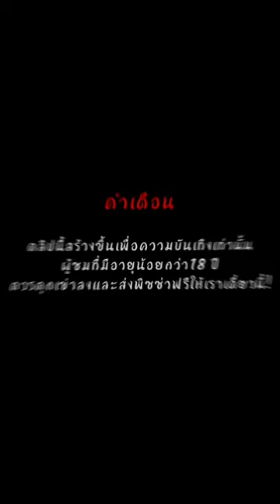สล็อตวอเลท สล็อตเว็บตรง สล็อตแตกง่าย : เสี่ยงเบทสูง แตกเป็นแสน100k!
Wild Coaster มาใหม่ล่าสุด 2022 ธีม สวนสนุก Shockventures ขึ้นชื่อเรื่องเครื่องเล่นสุดหวาดเสียว และอาหารอันน่าทึ่ง เกมสล็อตสุดหวาดเสียวทำเงินหลักล้านแห่งปี 2022 เข้ามาลองเลย! อากาศที่อบอุ่นทำให้ทุกคนรู้สึกว่าจำเป็นต้องออกจากบ้านและสัมผัสกับความตื่นเต้น สวนสนุกมีนักท่องเที่ยวจากทั่วทุกมุมโลกมาเยี่ยมเยียนและคนในท้องถิ่นที่ต้องการแสวงหาความตื่นเต้นเช่นกัน สวนสนุก Shockventures ขึ้นชื่อเรื่องเครื่องเล่นสุดหวาดเสียวและอาหารอันน่าทึ่ง ในปีนี้ อุทยานแห่งนี้เต็มไปด้วยนักท่องเที่ยว เนื่องจากเพิ่งเปิดตัวเครื่องเล่น “Wild Coaster” ใหม่ล่าสุดและน่าตื่นเต้นที่สุด เครื่องเล่นนี้มีการหมุน 360 หลายรอบและการตก 90 องศาที่น่าตกใจซึ่งทำให้ผู้คนต่างพากันกรีดร้องด้วยความยินดี คุณกล้าพอที่จะขี่ Wild Coaster หรือไม่?
คลิปนี้สร้างขึ้นเพื่อความบันเทิงเท่านั้น‼️
🔞ผู้ชมที่มีอายุต่ำกว่า 18 ปี ควรได้รับคำแนะนำ🔞
❌ไม่แนะนำให้เล่นตาม โปรดรับชมเพื่อความบันเทิงเท่านั้น❌
การพนันไม่ใช่วิธีสร้างรายได้ มันเป็นเกมส์และความบันเทิงเท่านั้น
00:00 Highlight
00:13 คำเตือน
00:23 Intro
00:31 เริ่มคลิป
07:10 แตก1
10:50 แตก2